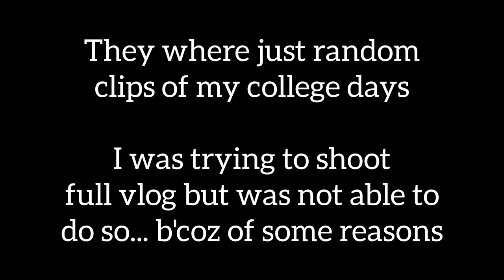My first day in college 🎒 || FIMT IP University 🧑‍🎓 || vlog5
For more amazing shorts and videos